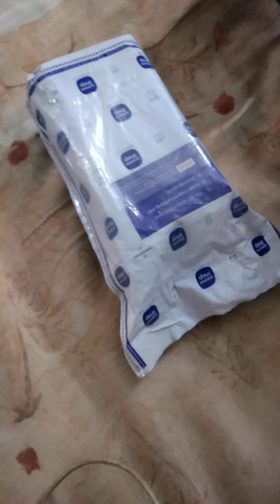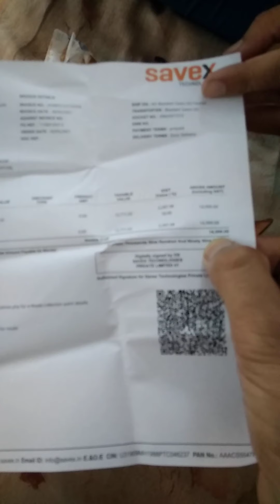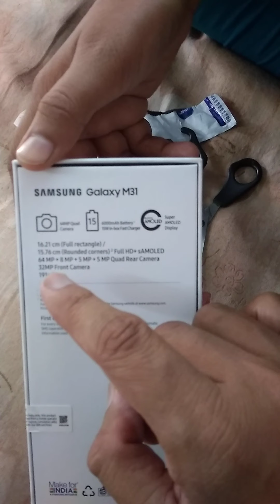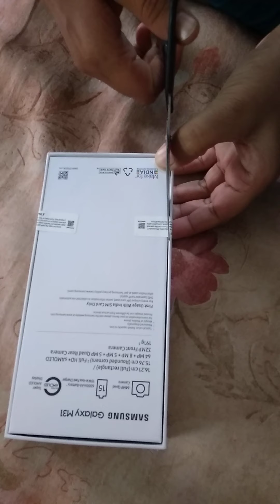Samsung M-31S part 1/5